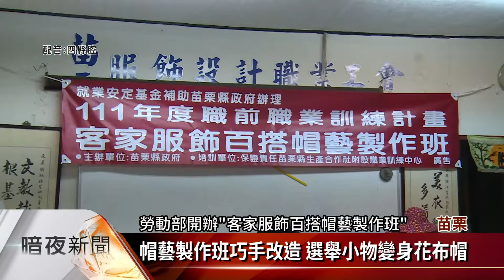苗縣「客家百搭帽藝製作班」改造選舉小物【客家新聞20220608】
再過不久就要進行地方九合一選舉，選舉難免有宣傳物，像是帽子、衣服、旗幟，其中帽子因為印上候選人的資訊，很多人參加完造勢就很少再利用，苗栗縣生產合作社附設職業訓練中心於是受勞動部委託開班，除了教導學員如何製作帽子，還利用客家花布改裝選舉帽，延長使用期限。